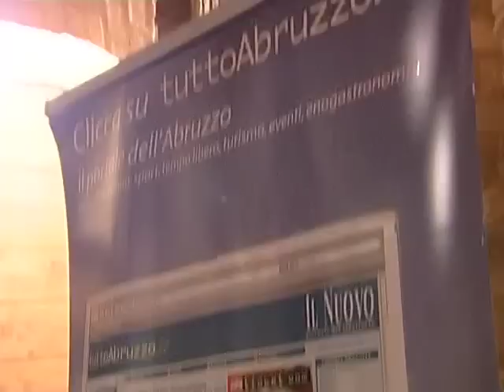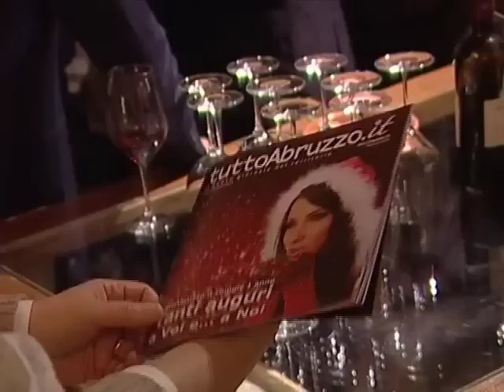Festa 1° anno di tuttoAbruzzo.it - Parte 2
Video della Festa del 1° compleanno di tuttoAbruzzo.it al Ristorante Ferrara di Bucchianico. Ospiti della serata: Il Sindaco di Chieti Francesco Ricci, Danilo Di Luca, Peppe Rendine, Stanislao Liberatore, Nando Marinucci e Simone Serra dell'Azienda Agricola Masciarelli.